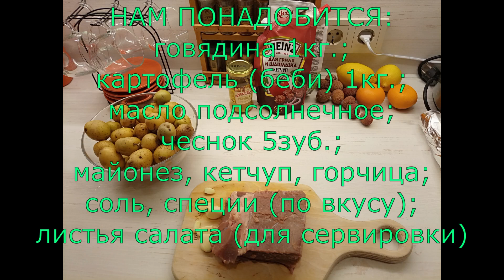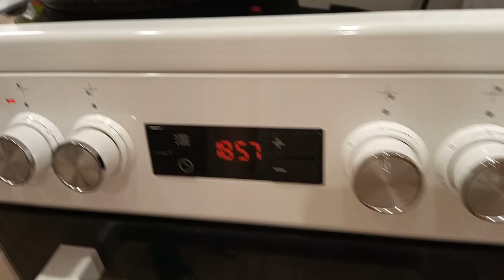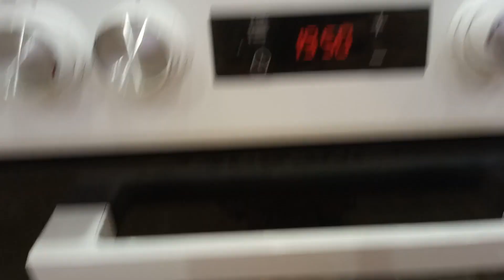ОТБИВНАЯ С КАРТОШКОЙ по-деревенски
Отбивная с картофелем по деревенски, безумно вкусное блюдо для гурманов. Готовится в духовке очень легко и быстро. Мясо получается очень нежным, а картофель с ароматной корочкой. Попробуйте приготовить.

НАМ ПОНАДОБИТСЯ:
говядина 1кг.;
картофель (беби) 1кг.;
масло подсолнечное;
чеснок 5зуб.;
майонез, кетчуп, горчица;
соль, специи (по вкусу);
листья салата (для сервировки)